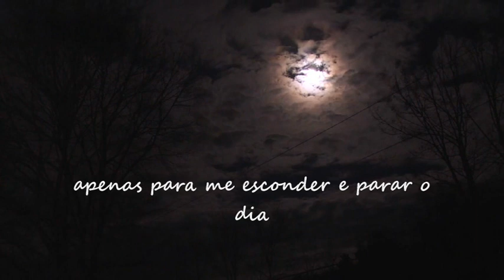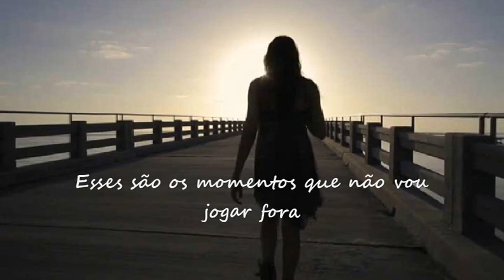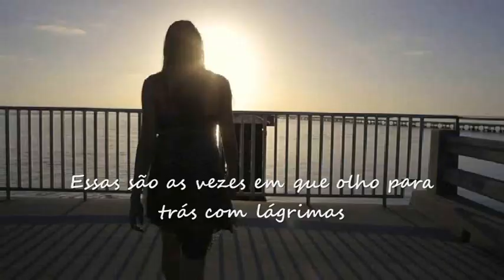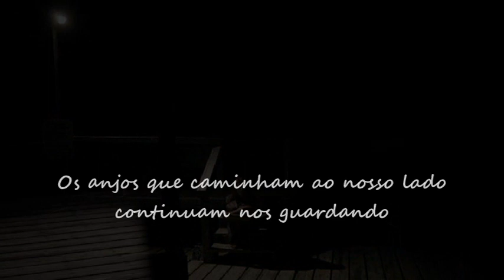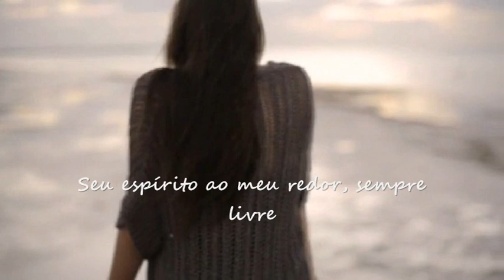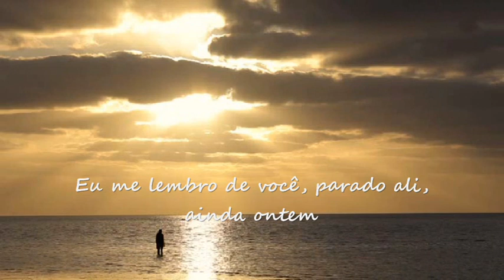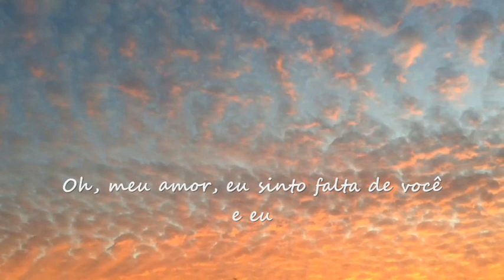I Miss You And Me --- Maria Daines --- trad.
Composição: Maria Daines & Paul Killington